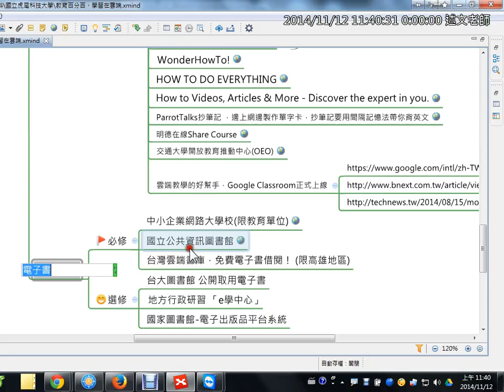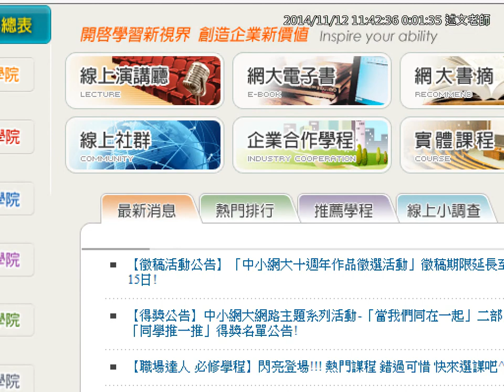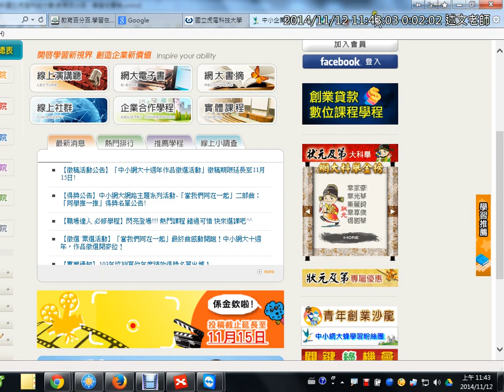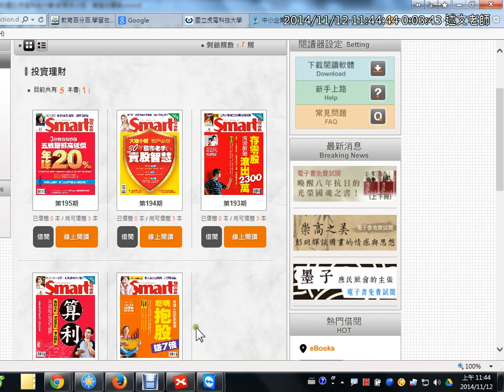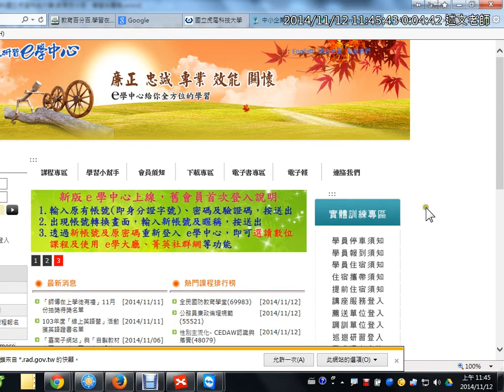08：讀出競爭力：免費電子書網站介紹